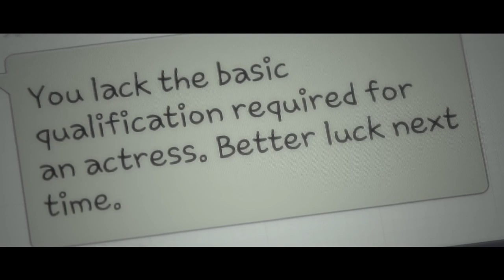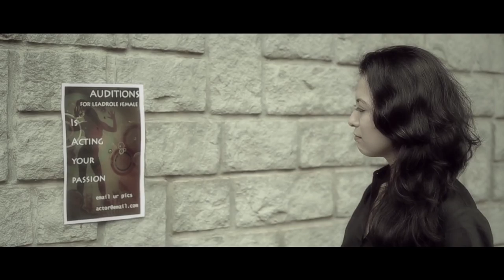GATC - Angel (Re-Mastered, 2020)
After the video was removed from YouTube, here it is again, for all of our fans and supporters, who have been so kind to us over the years. The first version of Angel was released in December 2009. Here's to 10 years of GATC!

Filmmaker: Vikram Yoganand

Actor(s):
Karishma Pradhan
Vivek Bhattarai
And others.

Girish And The Chronicles (GATC) are:

Vocals/Guitar - Girish Pradhan
Lead Guitars - Suraz Sun
Bass Guitar/Producer - Yogesh Pradhan
Drums - Nagen Nags